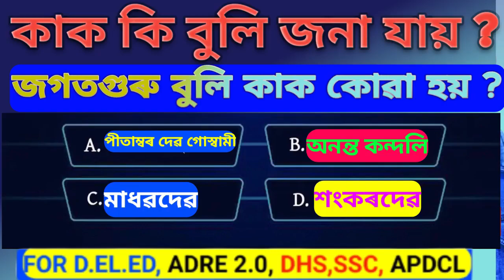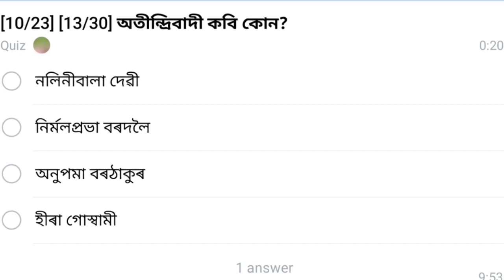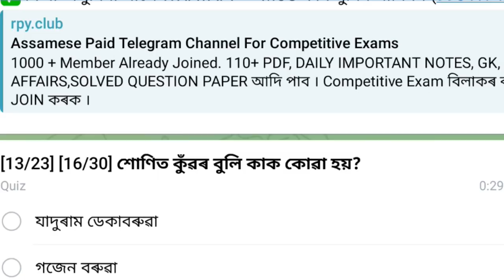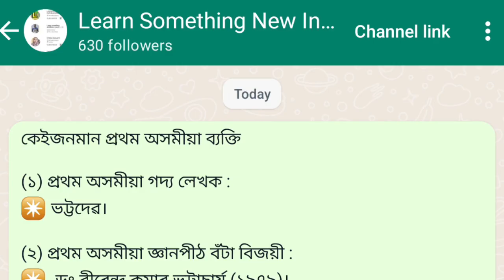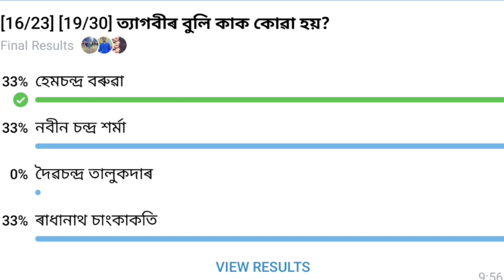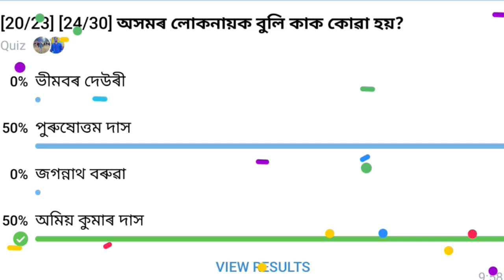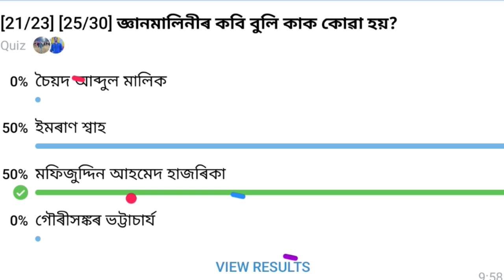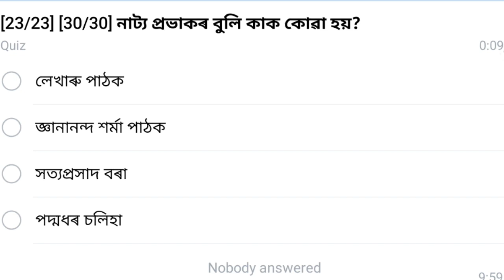অসমৰ কাক কি বুলি জনা যায়। Assam TET, Assam police, grade 3 & grade 4, Assam Police SI, Special Tet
About Video ✅👉 অসমৰ কাক কি বুলি জনা যায়। Assam TET, Assam police, grade 3 & grade 4, Assam Police SI, Special Tet.
✅ DAILY IMPORTANT NOTES & PDF সমূহ পাবলৈ আমাৰ 💲PAID💲 TELEGRAM GROUP ত JOIN কৰক 👇👇
                         (মাত্ৰ 50 টকা)

✅ কিবা অসুবিধা পালে WHATAPP ত MSG কৰি সুধিব পাৰিব । (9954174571)